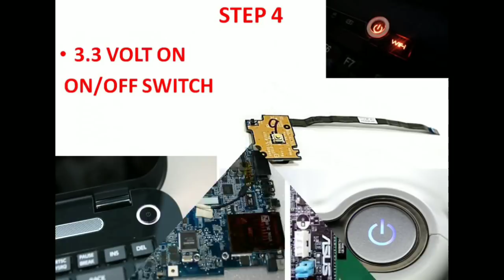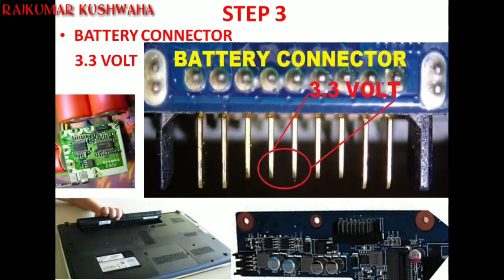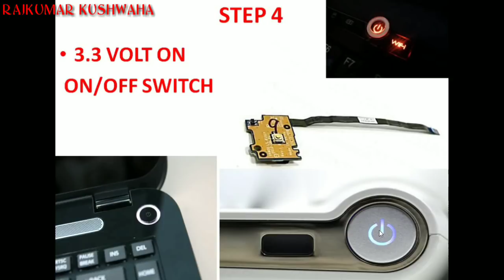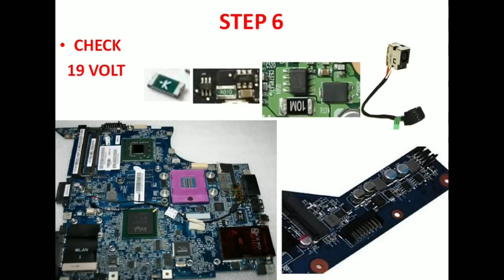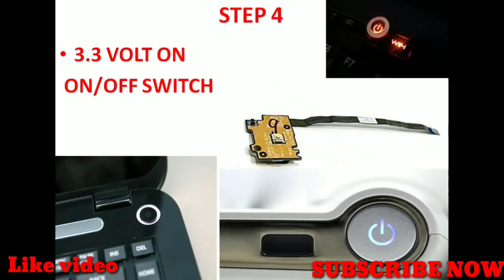Dead Laptop Repair || How To Fix Laptop NO Power on Solution Tips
In this video i will show you how to repair dead laptop ,laptop doesn't turn on, NO power on laptop checking step by step easily.simple 8 step you can repair any type of laptop.